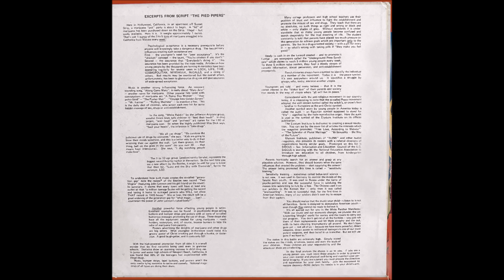Ken Granger "The Pied Pipers" 1969 *Side 1*